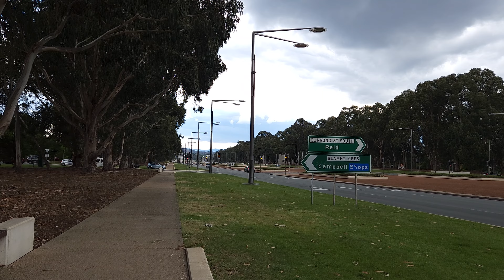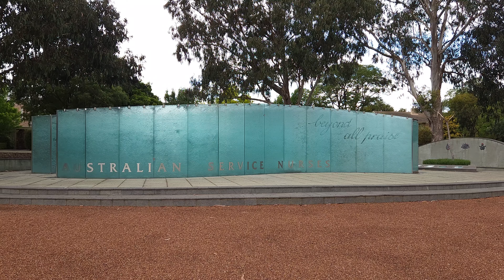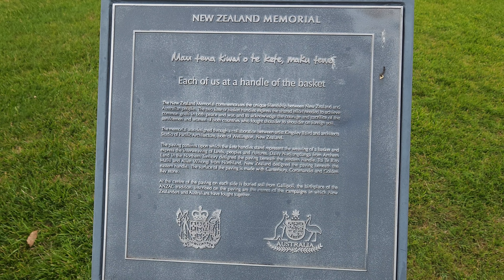AJ Walks Canberra ANZAC Parade (War Memorial Avenue)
From the base of the Mt Ainslie Kokoda Memorial Trail (see previous video in the playlist, link below) it is a short walk over to the Australian War Memorial. Lots of construction going on there at the moment, but I wound my way through and down to the start of Anzac Parade, that extends down almost to the lake-front (where another previous video began).

Along the walk there are memorials to different branches of the armed forces, or for specific events, all concluding somewhat appropriately with the New Zealand Memorial at the base, where each side of the avenue has the handle of a metaphorical bag, to represent the shared effort to achieve common goals in times of strife.

Very touching as a walk, made all the better that I had the footpaths almost entirely to myself. Originally I had planned to walk back up the other side as well, but you can spot a few raindrops appearing by the end, and I did not want to push my luck.

Recorded: Nov 22, 2023, 1705
Camera: Samsung S22
Stabiliser: DJI Osmo Mobile 3

00:00 Australian War Memorial
03:00 Fairbairn Avenue
05:06 Mustafa Kemal Atatürk Memorial
07:00 Royal Australian Navy Memorial
07:50 Australian Army National Memorial
10:15 Australian Service Nurses National Memorial
11:00 Australian National Korean War Memorial
11:50 Royal Australian Air Force National Memorial
12:35 Australian Vietnam Forces National Memorial
13:25 Rats of Tobruk Memorial
14:10 Desert Mounted Corps Memorial
15:00 Australian Peacekeeping Memorial
15:48 National Boer War Memorial
16:40 New Zealand Memorial